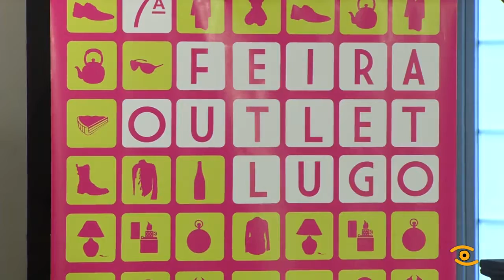VII Feira Oulet de Lugo do 14 ao 16 de outubro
26 comercios lucenses porán á venda os seus artigos a prezos de ocasión. Será durante esta fin de semana na VII Feira Oulet que dende hai 7 anos organiza a Asociación de Autónomas de Lugo. A feira de oportunidades ocupará de venres a domingo o mesmo espzao no que ven de celebrarse "Arte San Froilán", trala Casa do Concello. A iniciativa tenta dinamizar o comercio local co respaldo das Institucións Públicas e da Federación de Comercio. A feira abrirá en horario de maña e tarde e a entrada será de balde.